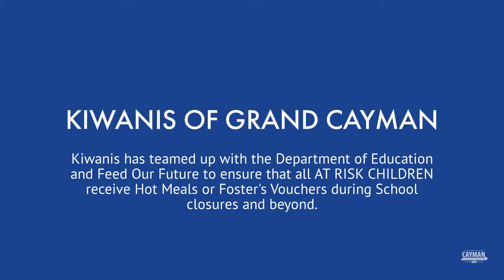Building A Brighter Future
- Cayman Structural Group is proud to sponsor Kiwanis of Grand Cayman in partnership with the Department of Education and Feed our Future to ensure that all AT RISK CHILDREN receive Hot Meals or Foster's Vouchers during School closures and beyond. Learn more about the efforts of these local charities and other local sponsors who are working to ensure no child goes hungry during these trying times.